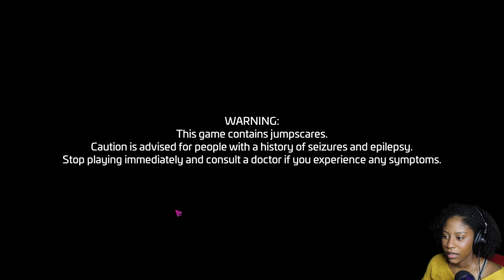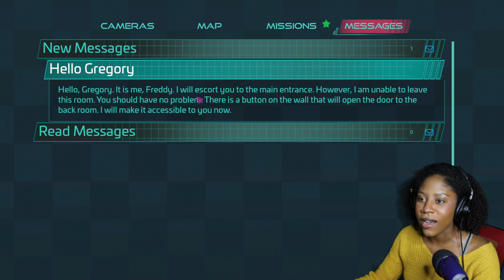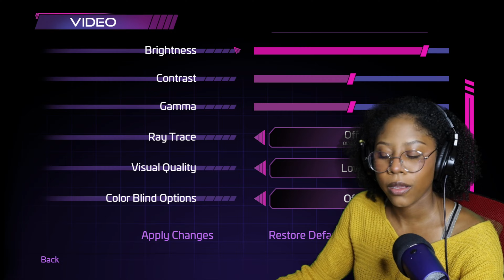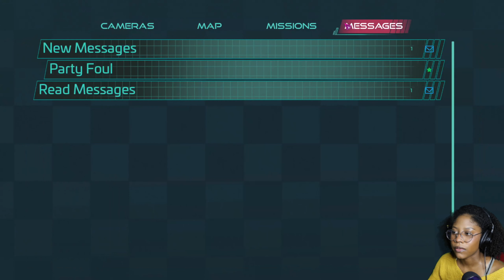Can I trust Freddy?? | Five Nights At Freddy's Security Breach P1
1st ! Request 👏👏👏👏👏👏 (and Im late😅)

I want to see this game through but after LNM2, Im traumatized by betrayal lmao.